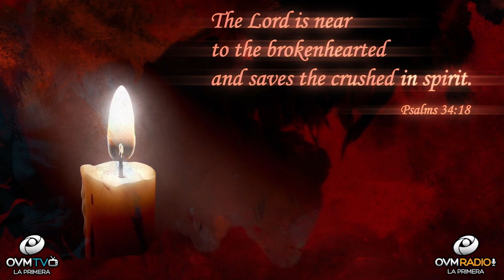Heart To Heart #82 with Elaine Enriquez - OVM Radio